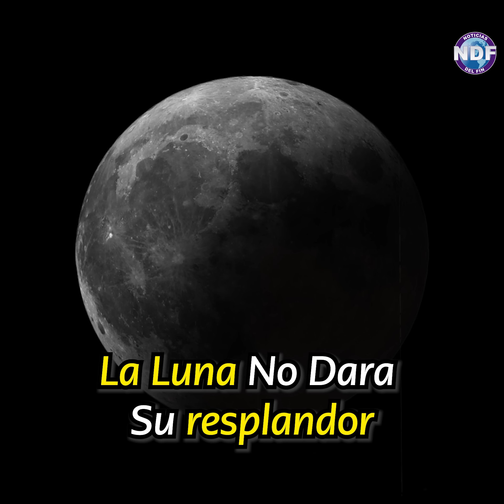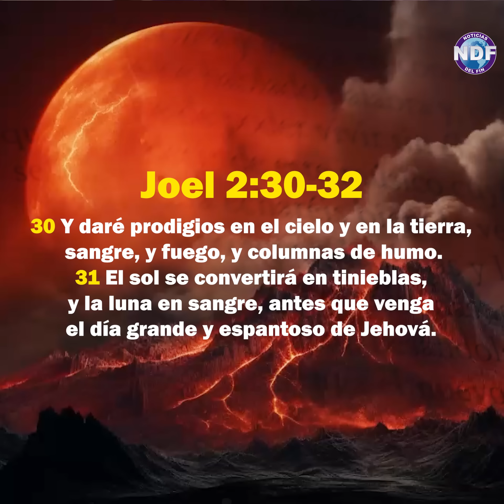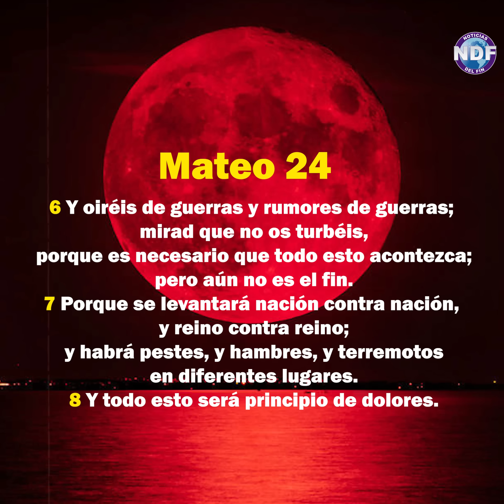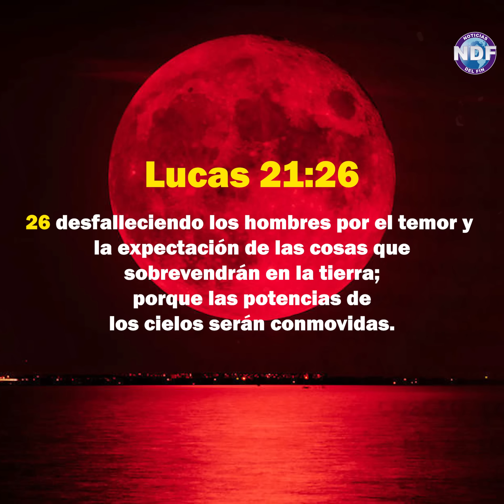SEÑALES EN EL SOL LA LUNA Y LAS ESTRELLAS ¿HABLA LA BIBLIA DE 3 DIAS DE OSCURIDAD?